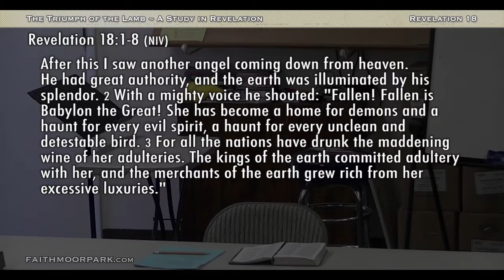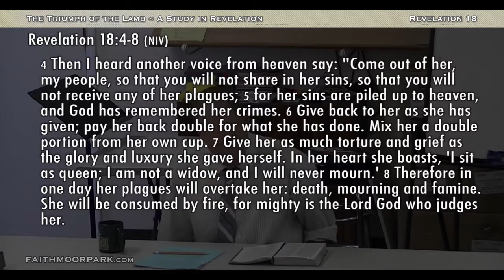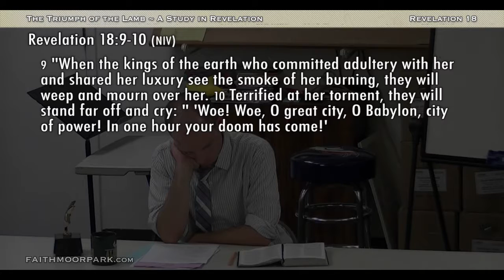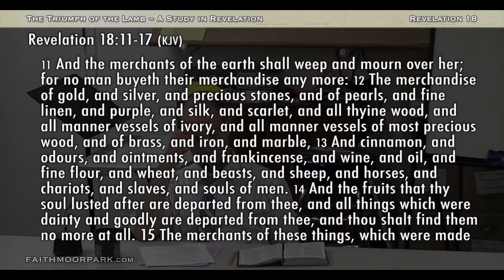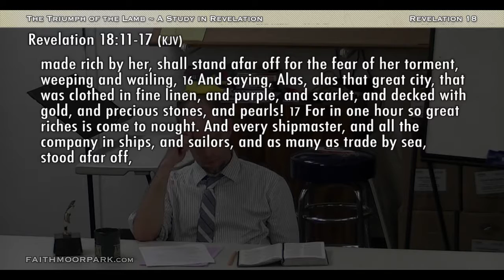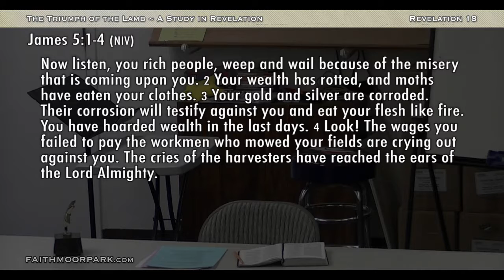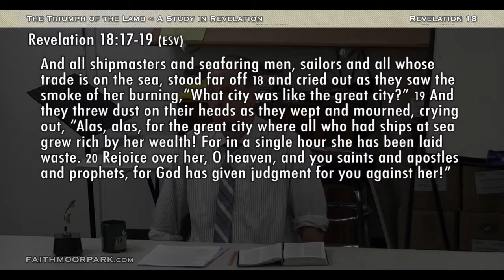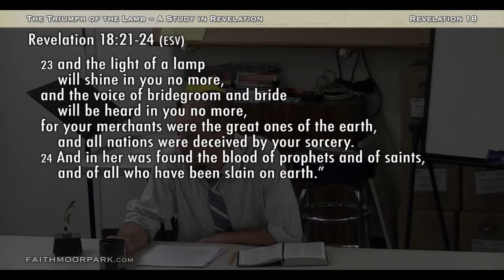Revelation 18 ~ The Fall of Babylon [Wed 30]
8/5/2015
Week 30 - Wednesday
The Fall of Babylon
Revelation 18

Previous Wednesday Bible Study:
7/22/2015
The Great Prostitute and the Beast

Sunday Sermon:
8/2/2015
The Work God Requires